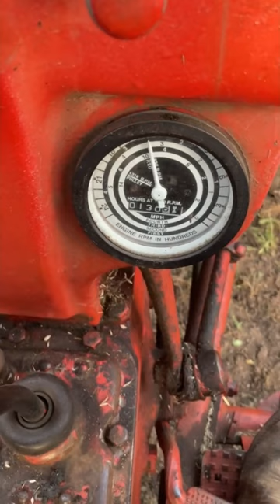Plowing an overgrown field with a 1952 Ford 8N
Plowing an overgrown field with a Ford 8n